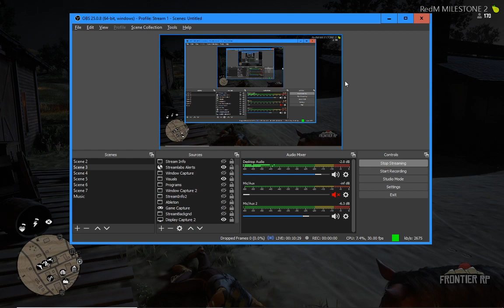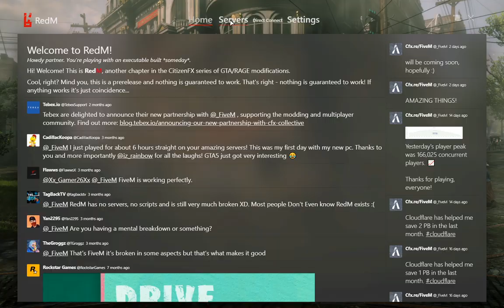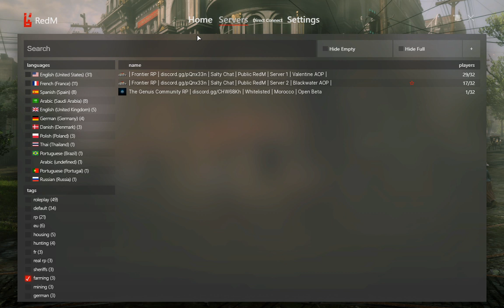Red Dead 2 (FRP)- Pt 8: New Lands ... Looking for a gang, of sorts ... crops, hunting ...